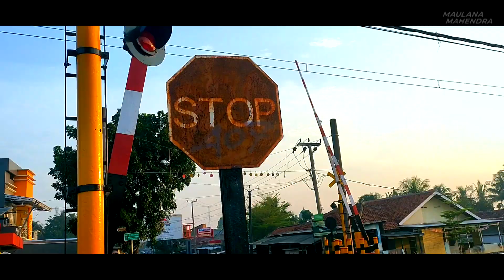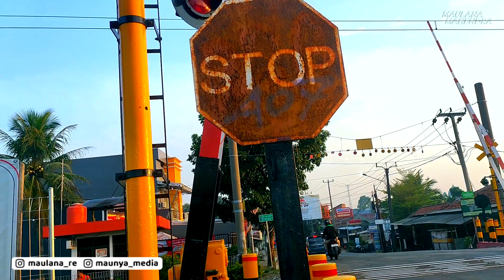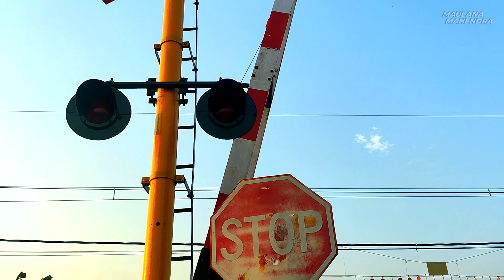STASIUN PONDOK RAJEG Sudah Hampir Selesai Dibangun! Kapan Ya Dibukanya? | MAUL'S TRIP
Kali ini, kita kembali melihat progres pembangunan Stasiun Pondok Rajeg yang berada di jalur Nambo!

Wuih, stasiunnya udah hampir jadi gaes! Dengan 1 jalur dan 1 peron, stasiun ini bakal mengakomodasi warga Pondok Rajeg, Kampung Sawah, Cilodong, dan wilayah Depok serta Kabupaten Bogor yang bersebelahan di area sini

Follow juga yaa!